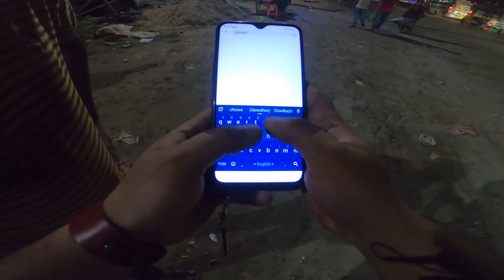কিভাবে Energy Gain করতে হয় জানেন !? Adventure Seeker Bangladesh & Lady Bikers BD | Chowdhury Shaheb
কোন ভিডিও আপলোড করলে সাথে সাথে জানতে পারেন।

Device: GoPro Hero 7 White